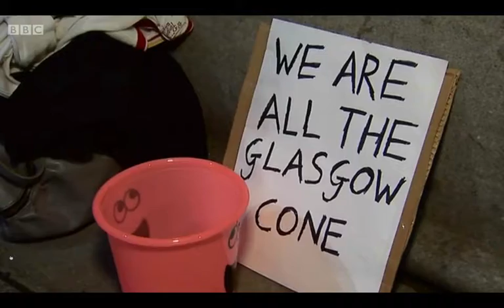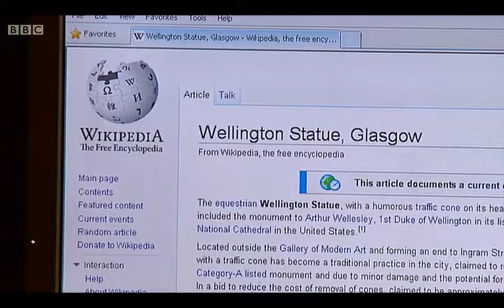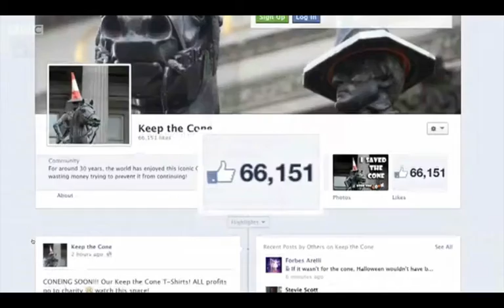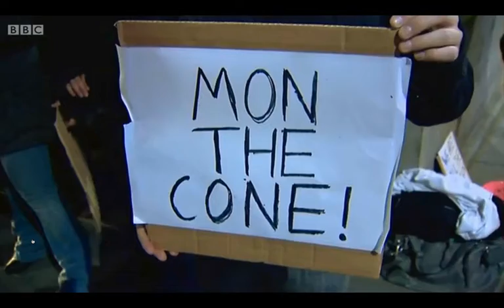BBC Reporting Scotland Conegate - 12 Nov 2013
"When we were launching Glasgow Scotland with style we came down here to launch it an' the cone wasn't there, I says am not doing it till the cones on. We went away and came back, the cone was on, we done it."

- Former Lord Provost of Glasgow, Alex Mosson.

The story of conegate as reported by BBC Reporting Scotland. Headlines and other stories have been edited out.